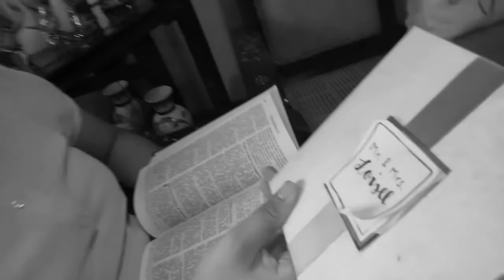A short film: The Necklace | 8-Linnaeus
This only for school project purposes.

Credits to all videos and music we used for this video. :)